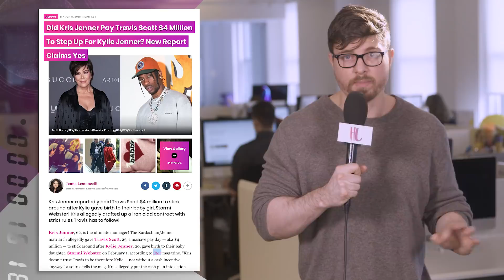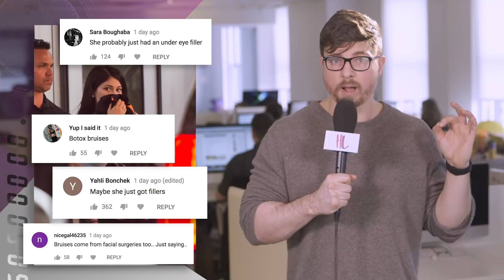Kylie Jenner Reacts To Marriage Proposal From Travis Scott | Hollywoodlife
Kylie Jenner gets a proposal from Travis Scott. Meanwhile more info about baby Stormi and Kris Jenner's reaction to Kylie and Travis.

Travis Scott, 25, is ready to make Kylie Jenner, 20, his Mrs. The couple, who welcomed their first child together on Feb. 1, enjoyed a romantic getaway in Miami where things apparently got really serious. “When Kylie and Travis were on their trip he spontaneously asked her to marry him, but she turned him down, for now. Kylie definitely wants to marry Travis, but she also really loves how things are the way they are. She knows she rushed into this relationship, so she’s trying to slow it all down and enjoy every single stage. Plus, she gets lots of guidance from Khloe [Kardashian] who is encouraging her to wait on the whole wedding thing,” a source close to Kylie tells HollywoodLife.com EXCLUSIVELY.

Produced by @nictack & @ginoorlandini

ABOUT HOLLYWOODLIFE